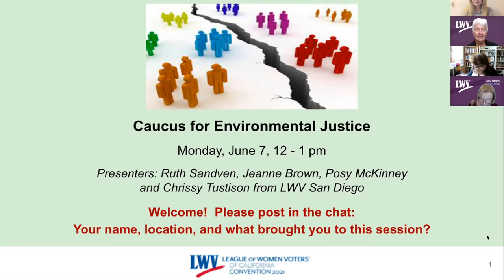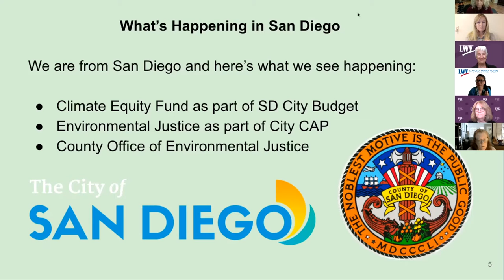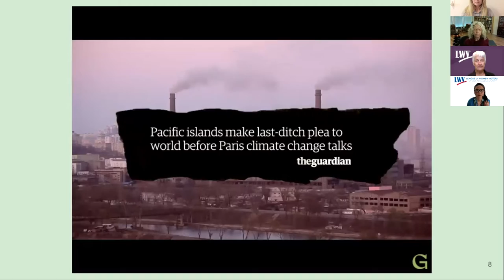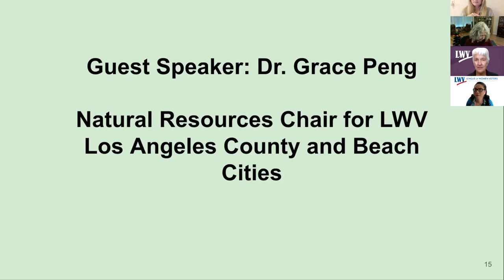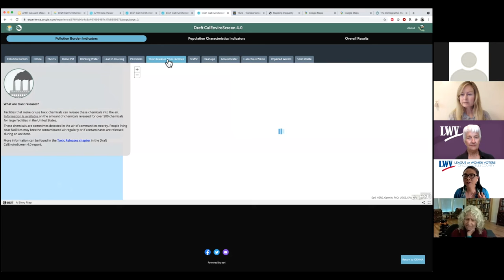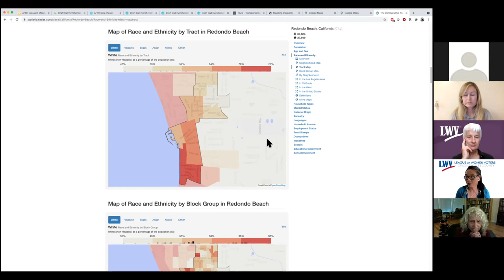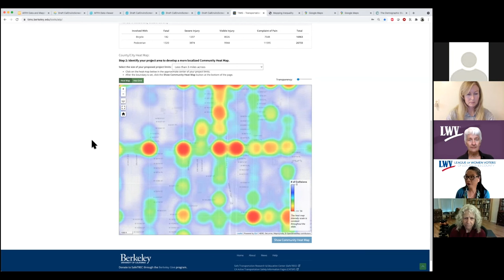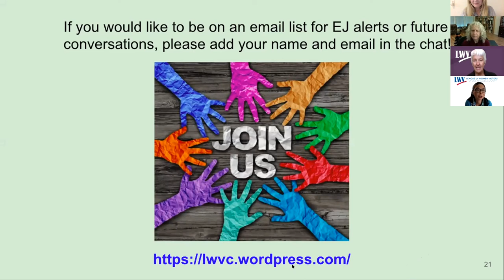LWVC Caucus: Environmental Justice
This forum is copyrighted by the League of Women Voters of San Diego for the private use of our audience. Any other use of this video without the consent of LWV San Diego is prohibited.

The League of Women Voters is nonpartisan. We welcome all points of view, but we do not endorse all opinions and positions shared by guests at our events.